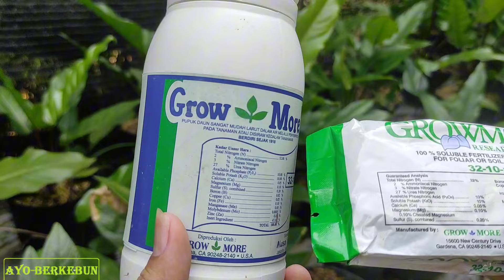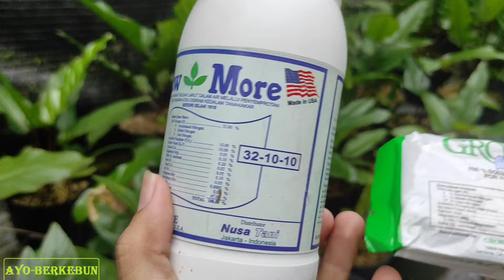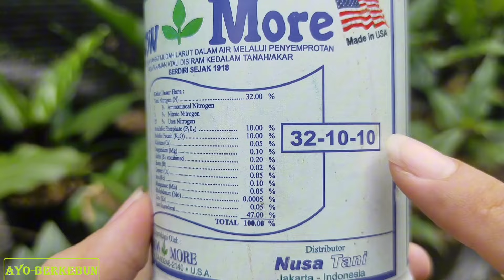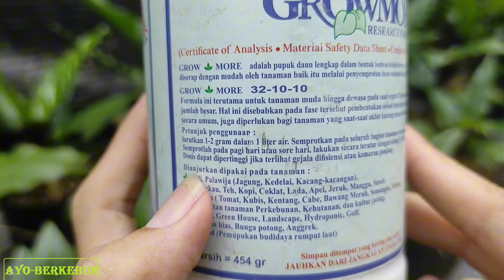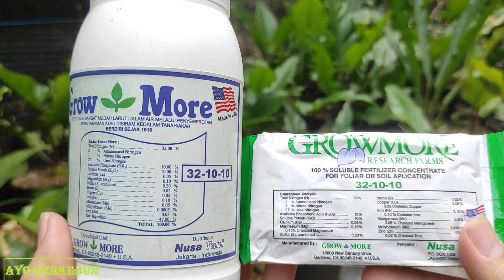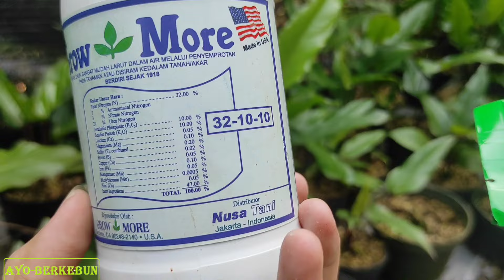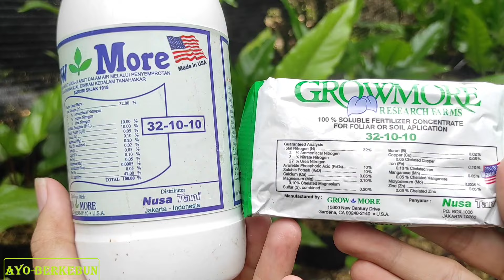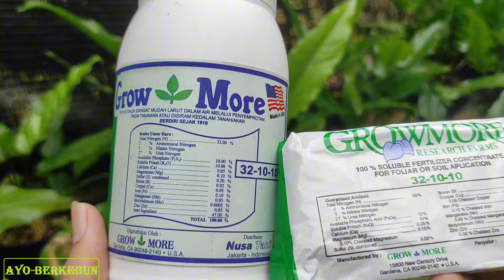Review Pupuk Growmore 32-10-10 - Fungsi / Manfaat, Dosis, Cara Penggunaan Pupuk NPK Growmore Daun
Link Pembelian :
100 Gram (Sachet) :